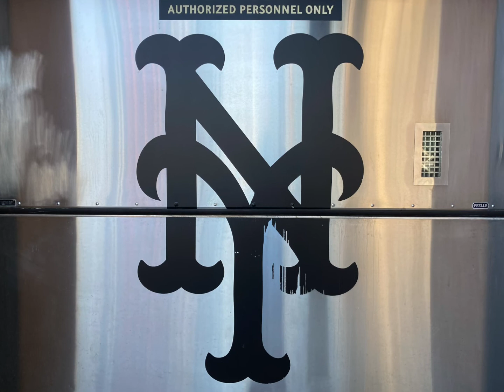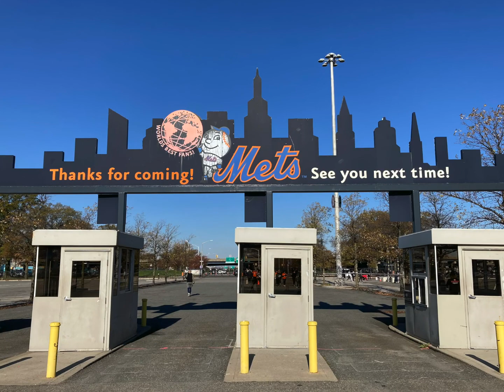Spartan Station Citi Field 2022